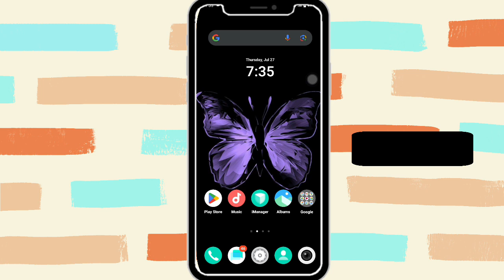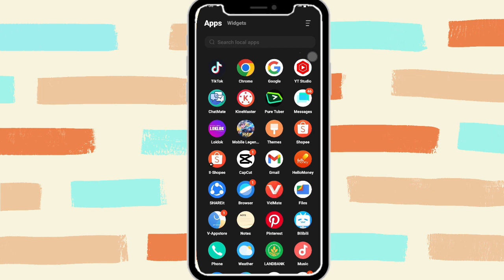Paano ma tanggal ang letters sa gilid ng phone?